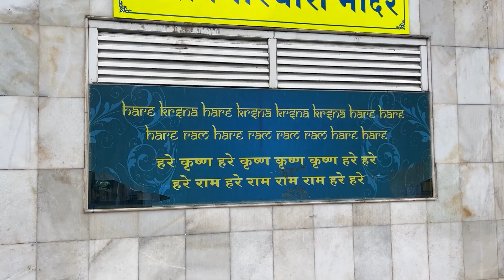Iskcon Mira Road Jagannath Rath Yatra 2024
Join us for the vibrant and joyous celebration of Jagannath Rath Yatra 2024 in Mira Road! 🎉🎪

Experience the grandeur of the Mira Road Rath Yatra as we celebrate the journey of Lord Jagannath, Balabhadra, and Subhadra. This year, the festivities promise to be more magnificent than ever before, with colorful processions, melodious kirtans, and heartfelt devotional activities.

The ISKCON Mira Road Temple welcomes everyone to participate in this auspicious event, where devotion meets culture in a spectacular display of unity and spirituality. Whether you're a local resident or visiting from afar, join us to witness the beauty of Jagannath Rath Yatra Mir a Road 2024.

Don't miss out on this opportunity to immerse yourself in the divine atmosphere and seek blessings from Lord Jagannath. Mark your calendars and be part of this unforgettable experience!